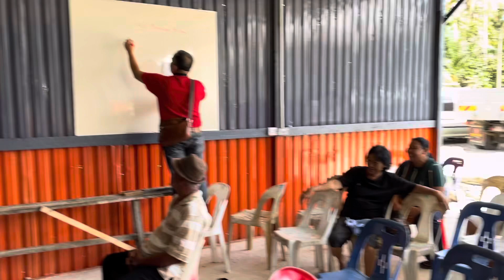Aum Besai Peturun Bichu ba Arus Dayak, Sebangan 03.12.2022